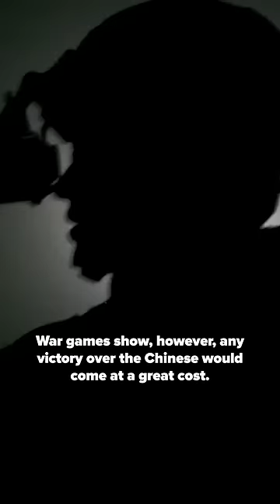What Happens if China Invades Taiwan?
TAIPEI, Taiwan – China represents the world's number one challenge of the 21st century. That warning comes from the head of America's Office of Naval Intelligence as the Communist nation builds its military might across the Pacific.

The tiny island of Taiwan finds itself in Beijing's crosshairs with continued signs of a possible Chinese invasion. In August, the Chinese military sent a loud wakeup call to the United States and allies in the region with a massive, unprecedented drill simulating a blockade of Taiwan.

"It crossed multi thresholds, and that hasn't happened in decades," Dr. Alexander Huang of Tamkang University told CBN News from his office in Taiwan's capital city